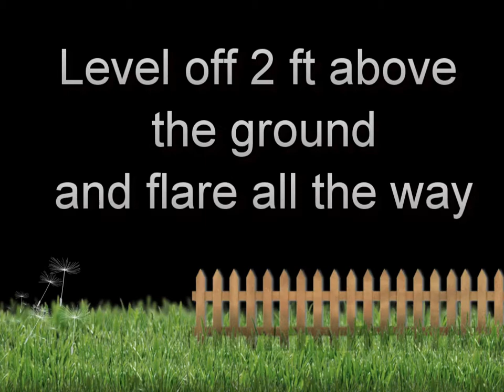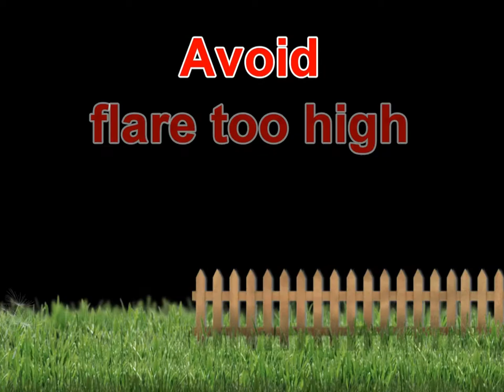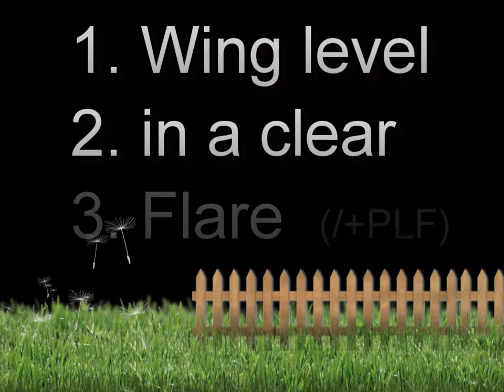when you are on final standard